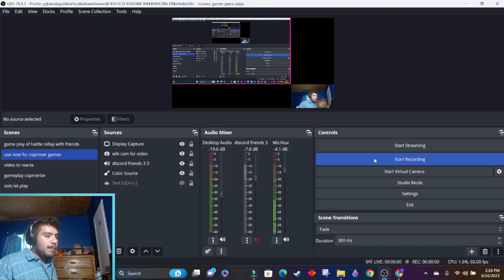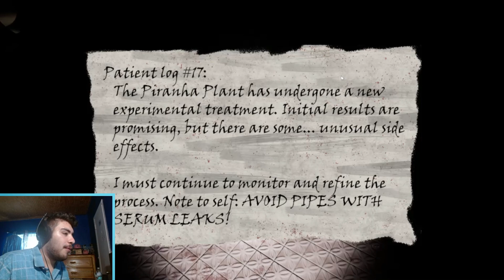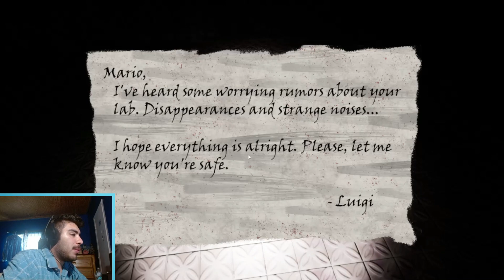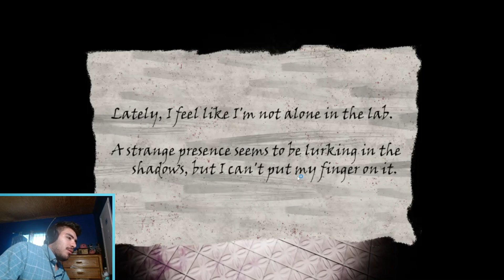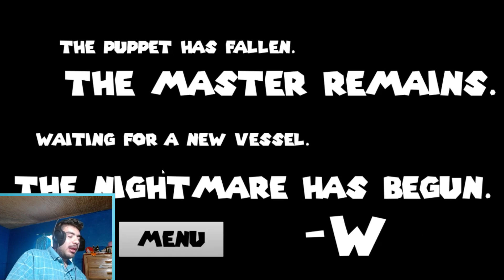Bad Mario [Dr. Mario's Lab] (Playthrough)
This whole video was just a joke and a lot of of cursing  so yeah Be Warned

Dr. Mario's Lab is a horror themed Mario fan game where we play as Luigi who travels to investigate the horrors locked within this mysterious monster infested laboratory.